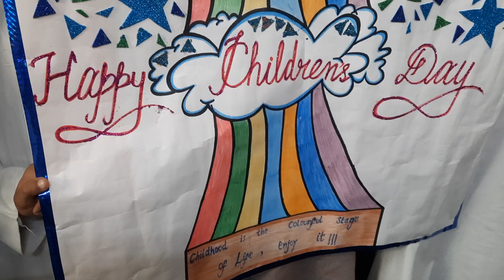hifz class ke boys ko gifts 🎁 from nadeem sir colonel's high school Barkas Hyderabad Telangana India